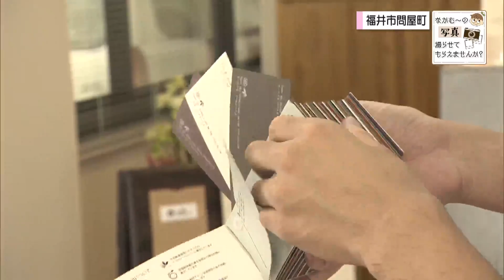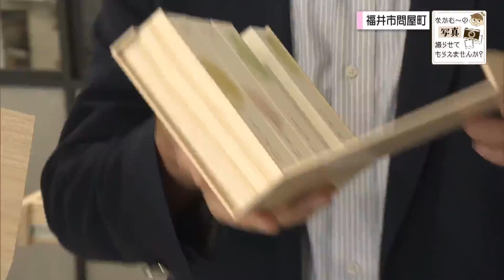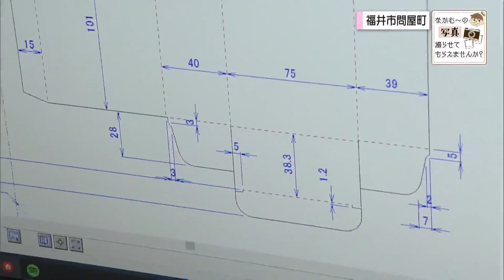箱でいっぱいの店を撮る！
”なかむ～”こと中村謙太アナウンサーが、町で出会った人に話を聞き、写真を撮らせてもらうコーナー。

今回は箱でいっぱいのお店に突撃！
HAKO&（ハコアンド）では、箱を企画からデザインまでトータルプロデュースしている。アッと驚く「箱」に注目！

カメラ：sony α7iv α7c
レンズ：sony 85mm F1.8